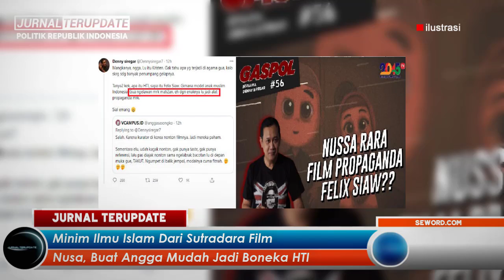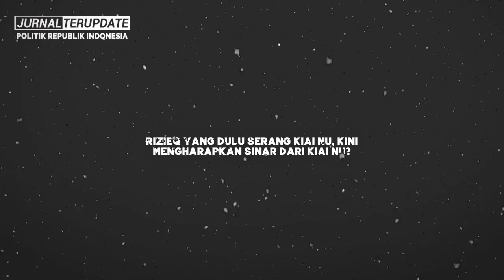MENGGEMPARKAN🔥DENNY SIREGAR DAN EKO KUNTADHI BONGKAR FILM ANAK CABANG “TALIBAN⚡BENERAN GAK TUH❓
Terimakasih…!!